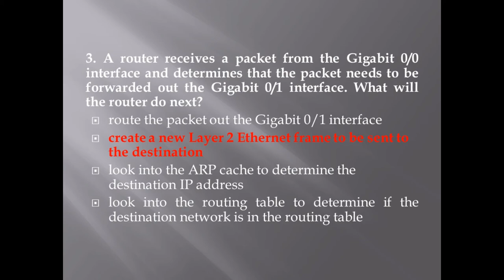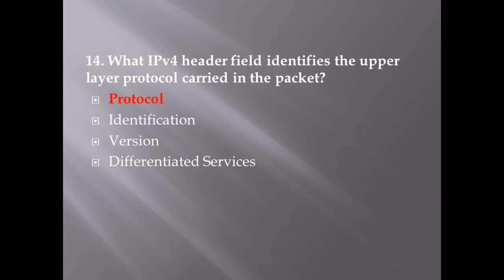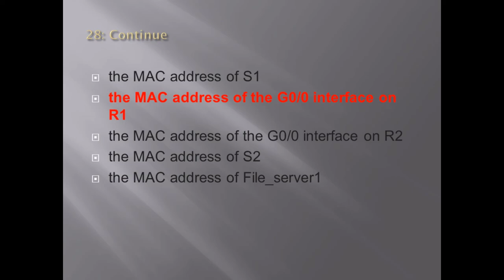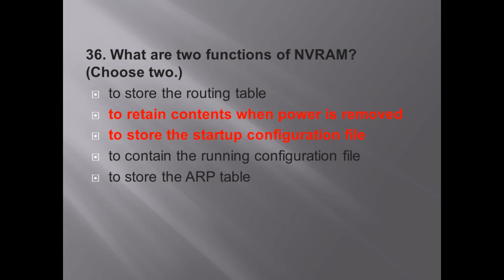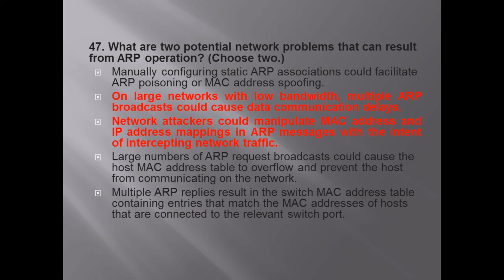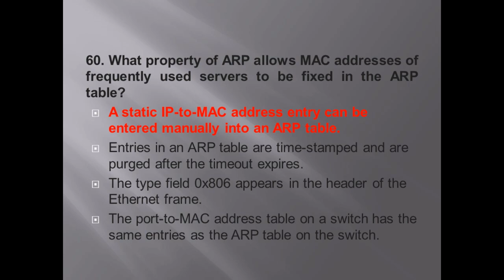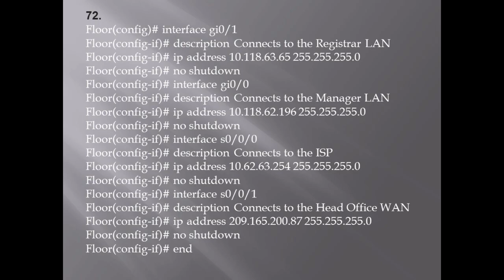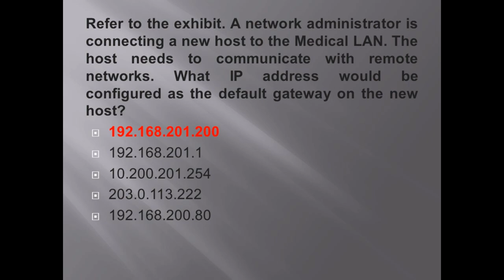CCNA 1 v7 Modules 8 – 10 Communicating Between Networks Exam Answers